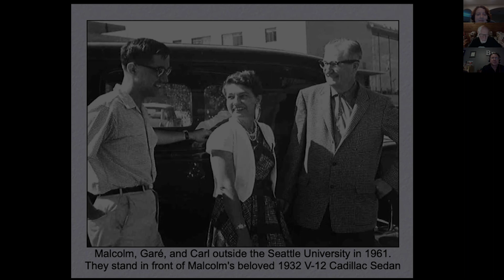John Lustig on Carl Barks: The Fans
For most of Carl Barks active career, he didn't know he had fans. Especially not adult fans! Writer John Lustig (Last Kiss, Disney comics) tells us how Barks reacted to the duck fandom.